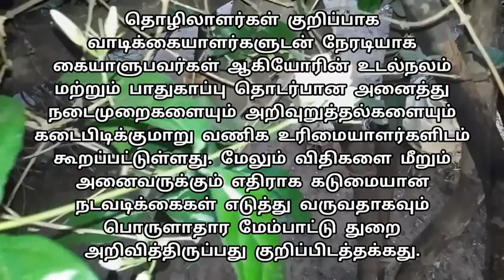300க்கும் மேற்பட்ட வணிக நிறுவனங்கள் மூடல்|One Minute News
"தெரியாதவற்றை தெரிந்துக்கொள்வோம்
தெரிந்தவற்றை பகிர்ந்துக்கொள்வோம்"